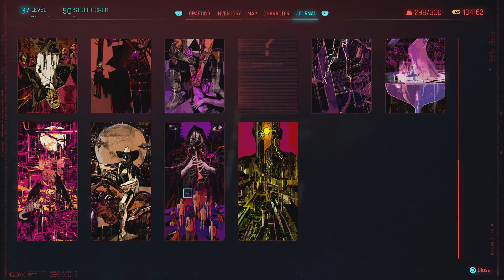Revenge! 2077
V's last hurrah